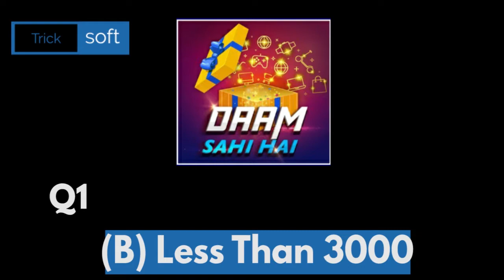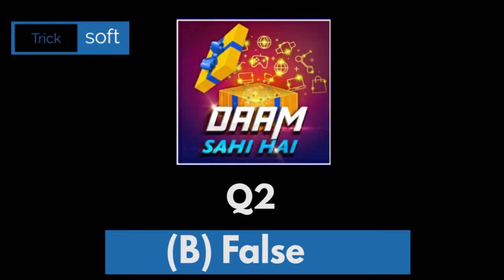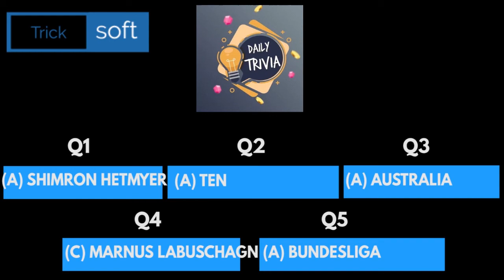Flipkart Fake Or Not Fake Quiz Answers | Khel Paheliyon Ka | Beat The Genius | Daily Trivia | DSH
Flipkart Fake Or Not Fake Quiz Answers | Khel Paheliyon Ka | Beat The Genius | Daily Trivia | Daam Sahi Hai | 4 July 2021

Topics Covered :-

amazon quiz,
amazon quiz answers today,
4 July amazon quiz answers,
4 July amazon quiz,
amazon,
quiz,